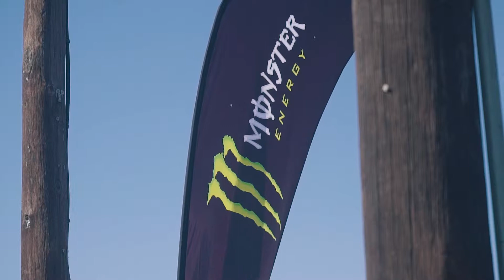Ramp Rodeo - 28 JULY 2018